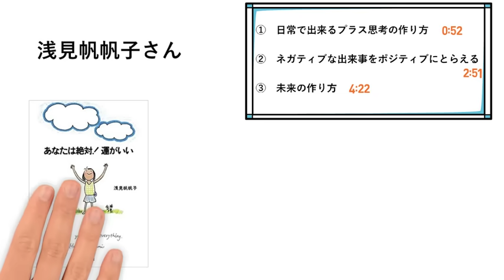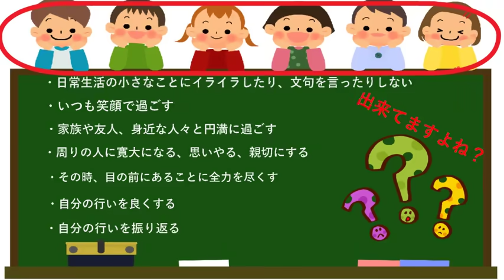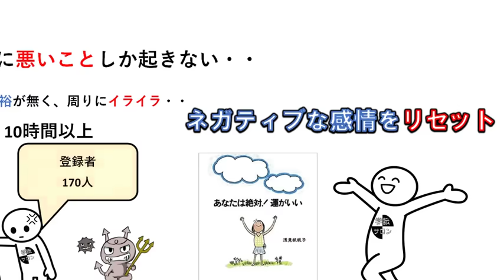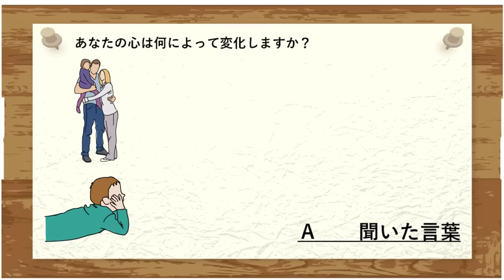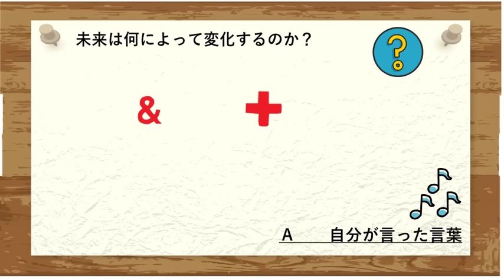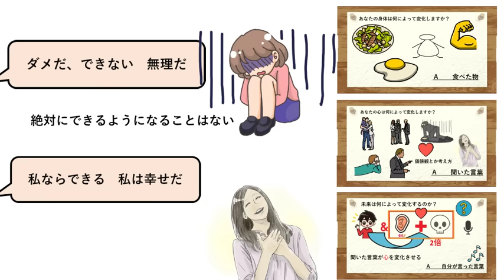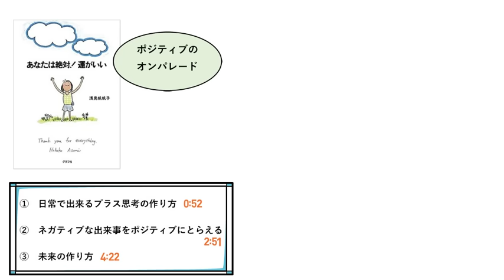辛い時、悩んだ時、苦しい時読もう 8分でわかる『あなたは絶対！運がいい』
今回は浅見帆帆子さんの著書『あなたは絶対！運がいい』について短い時間で学べるように一部分を解説した動画を作成しました。この本は鴨頭さんがきっかけで読んだんですが、読むとネガティブな感情をリセットできる1冊です。是非楽しんで学んでいただけたら幸いです

※登録者5万人以上の運営者が多数在籍（5万人以上の方は全員無料なので、希望者はTwitterのDMへ）
※YouTube頑張りたい仲間が集まって、楽しくワイワイ運営しています♪

【audible 本は耳で聴こう】

【Kindle  本が読み放題】

【amazonリンク】
『あなたは絶対！運がいい』浅見帆帆子／廣済堂出版

🔽学識サロンのオンラインサロン※今なら初月無料！
※楽しいYouTuberの仲間が集まっています♪

登録すると学識サロンの最新活動の情報が届きます！また今なら
①良書が見つかる選書法　②学識サロンのスクライブデータ　③VideoScribeの始め方動画の３つを無料でプレゼント中！

※YouTube運営を考えてる企業様はTwitterのDMより、お気軽にご連絡下さい

自己紹介
都内の中小企業で営業職としてトップの成績を出し、その後、管理職になりマネジメントを主に行う。赤字経営だった企業を２年間で黒字改善し、売り上げは２倍を達成、利益率も８％改善させることに成功。2019年5月31日より動画配信をスタート。２年間の会社マネジメントで得た経験と、月に読んでいる２０～３０冊のビジネス書から得た知識を基に、普段忙しいサラリーマンの方が、成長できる学びや、明日から使える役立つ知識を短い時間で学べるようにコンテンツを作成している

【目次】
0:52　①日常で出来るプラス思考の作り方
2:51　②ネガティブな出来事をポジティブにとらえる
4:22　③未来の作り方